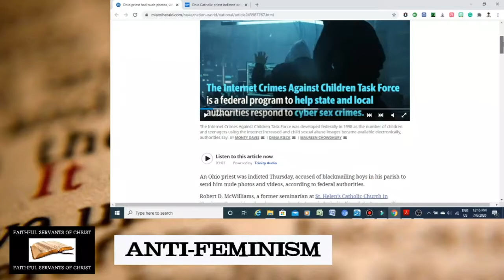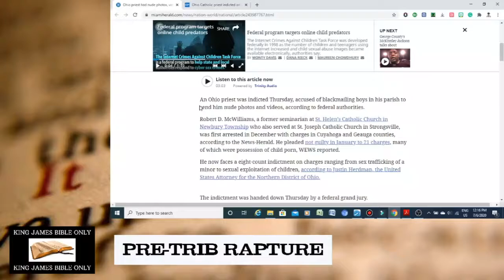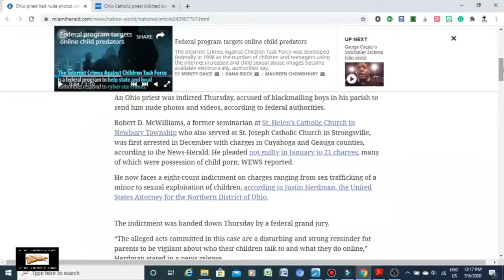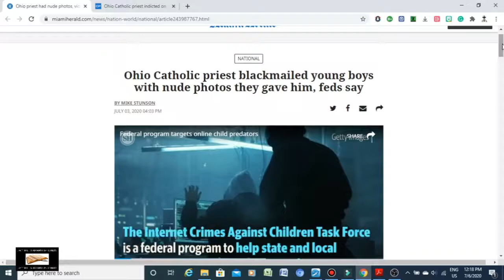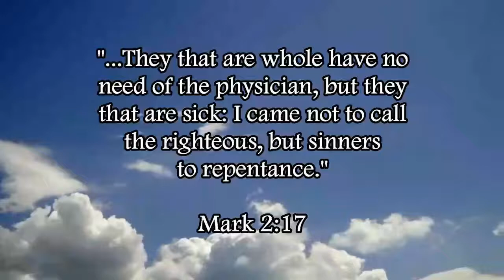Catholic Priest Charged With Child Porn Possession | Immorality Of Roman Catholicism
Revelation 18:5 - "For her sins have reached unto heaven, and God hath remembered her iniquities."